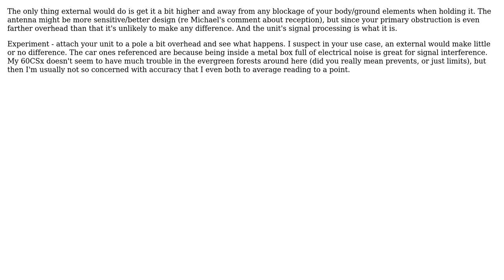GIS: Will external antenna on handheld GPS improve location in a forest?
With thanks & praise to God, and with thanks to the many people who have made this project possible! | Content (except music & images) licensed under CC BY-SA | Music | Images & others | With thanks to user IanS user Chris W and the Stack Exchange Network Trademarks are property of their respective owners. You are responsible for your own actions.